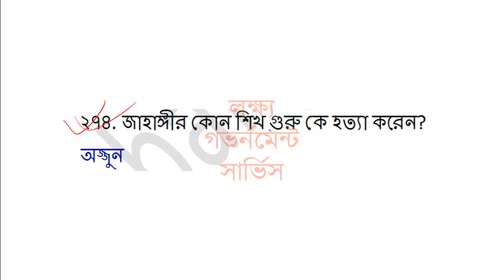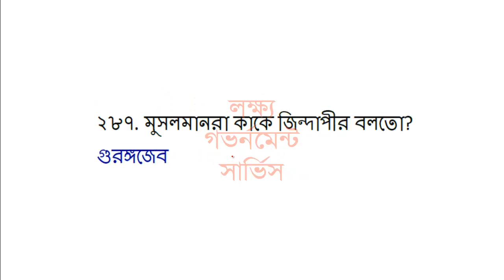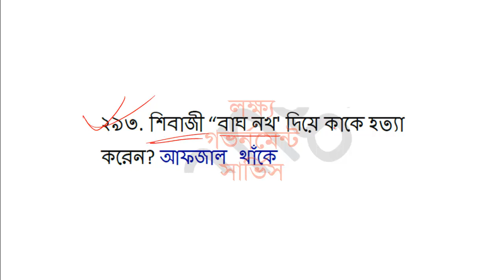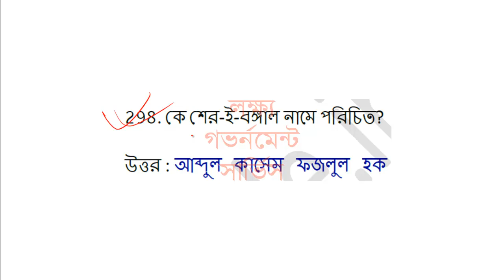Most important Indian History MCQ in Bengali For All Competitive Exams last part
IN THIS VIDEO I AM GOING TO DISCUSS Indian History  Most Important MCQ in Bengali For All Competitive Exams  which are important for WBCS,WBPSC,SSC,CGL,CHSL,RAILWAY GROUP D,EXAMS, NTPC, ICDS, ETC. Indian history question answer in bengali language done by unique study care.

Total content is in english but language is bengali.Hope this will help you in your upcoming exam

Other video link on error correction;